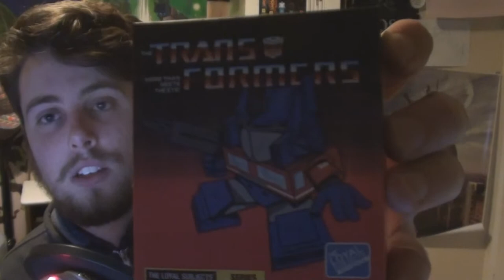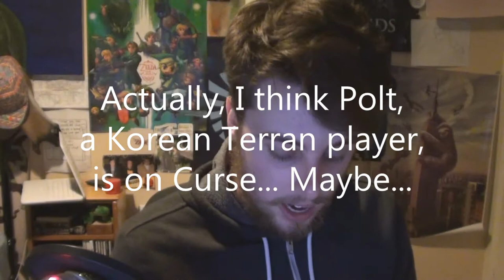SeaL Unboxes: Loot Crate June 2014 - Transformers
I totally got a Loot Crate thing and stuff and things :D Thanks for being great! :D ♥